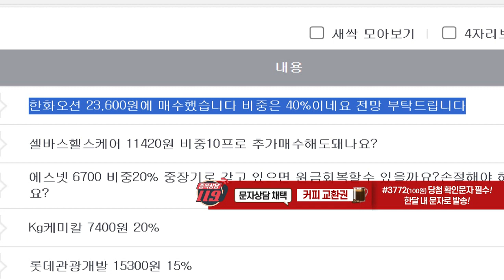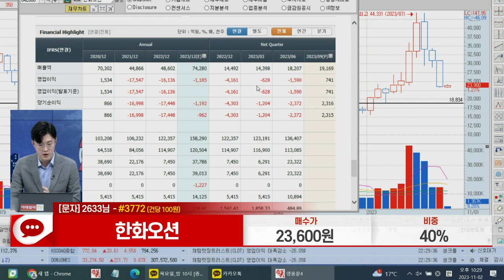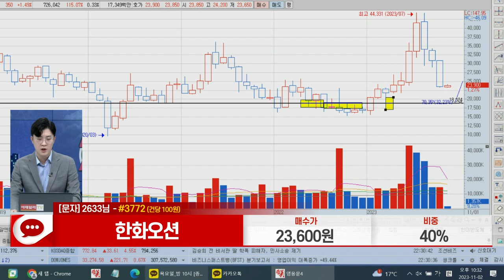한화오션(042660)_김근우 전문가_종목 상담 (20231102)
1) 문자: #3772 (유료 100원)
2) 유튜브: 이데일리TV 채널›생방송 채팅창